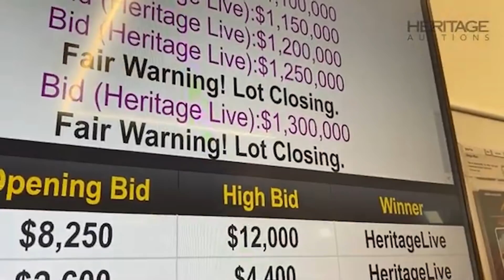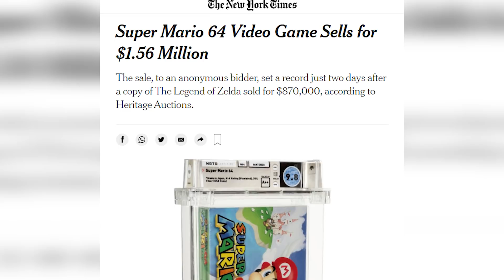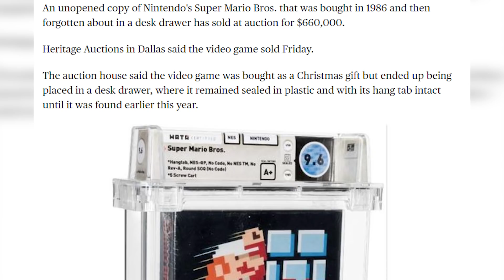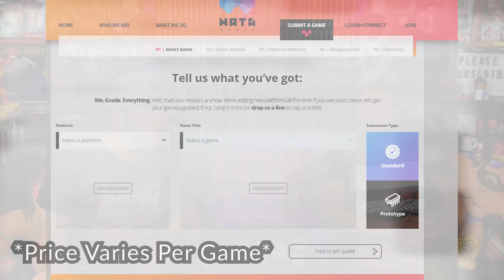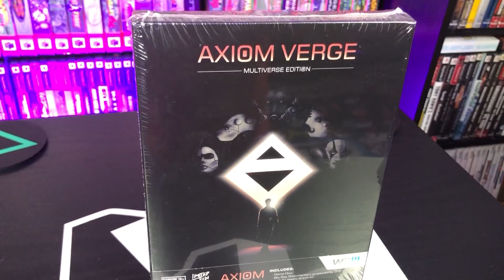Investing In Video Games!?!? | WATA THE F@K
On today's episode of Gaming Off The Grid, we discuss the most recent sale of Super Mario 64 CIB Graded.  We then look at our collection and pick a few games we want to send off to WATA to get graded

Intro Video featuring:
Telesplash Gaming

We have MERCH!!! Check it out here:
TeePublic

Today's Beer:
Busch BAV